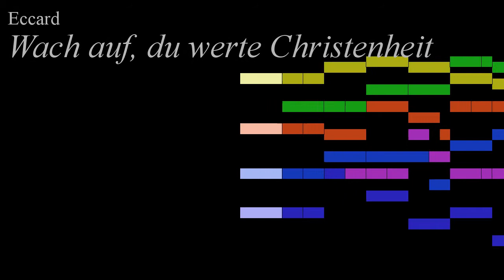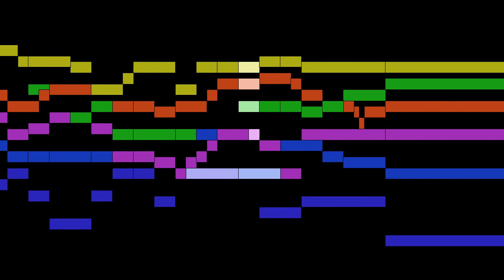Eccard - Wach auf, du werte Christenheit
An animated score of "Wach auf, du werte Christenheit", by Eccard.